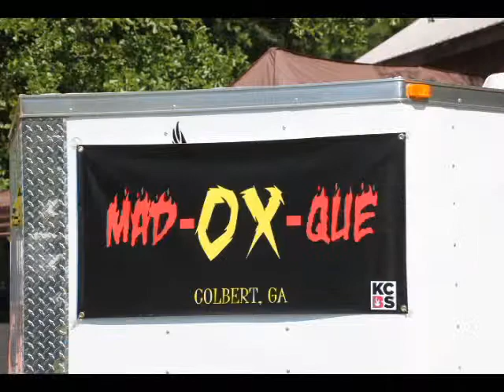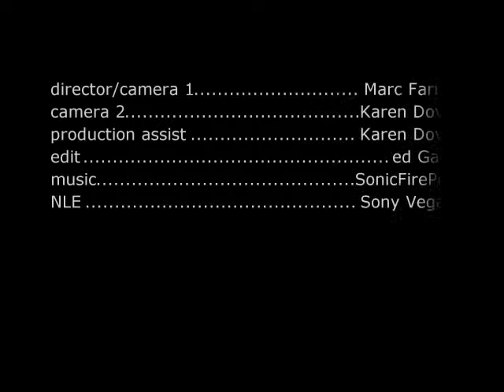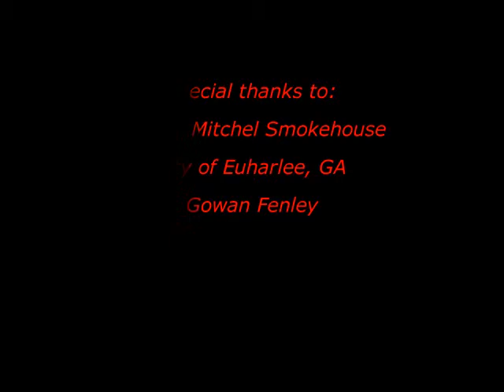Euharlee Covered Bridge Que 2015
A fabulous contest near the historic Eurharlee Covered Bridge and next to the famous Johnny Mitchell's Smokehouse.  Such a great day to for a BBQ Contest, Car Show and live entertainment.  Thank you for all the hard work by the volunteers, Reps, and teams for making this event special.  Thank you for having us.